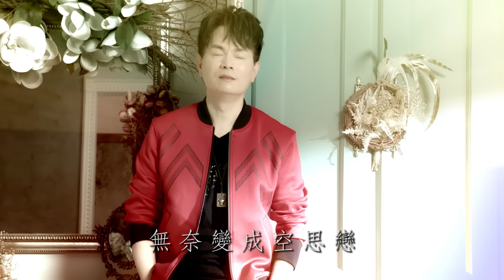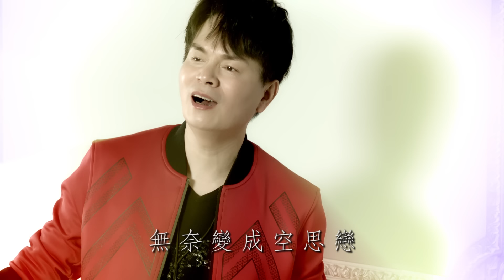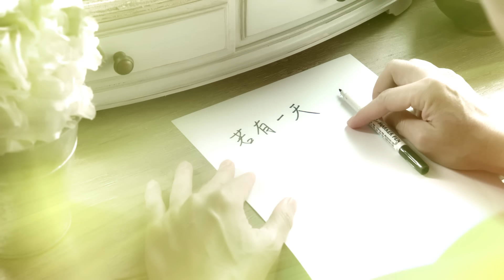李明洋-若有一天 (官方完整版MV) HD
禧多唱片

李明洋 最新專輯「問心肝」

~專輯曲序~
1.冷月
2.問心肝
3.若有一天
4.久年的戀歌
5.宜蘭雨
6.眼淚哭乎乾
7.愛你 愛你
8.你的心
9.放下
10.山圖一下

＊若有一天＊
詞：楚陽 / 曲：林久登
編曲：尤景仰 / 吉他：倪方來

若有一天我若袂當陪你身邊
請你原諒保重你自己
若有一天緣份註定到這為止
我會堅強笑笑送你離開

若有一天心愛的人漸漸變成過路人
擱再傷心怨嘆也是無彩工
若有一天青春戀夢無奈變成空思戀
無緣斷送佊段癡情的純情夢

2018~李明洋以一首（不得已）襲捲台語歌壇歌迷的心，並締造年度最佳賣座、最佳傳唱佳績。 2019~李明洋乘勝追擊，推出（過去的），流暢的演唱功力，加上八點檔戲劇片尾曲，歌戲合一的推波助瀾，緊緊扣住了歌迷（過去的）回憶。 今年~2020~ 是愛你愛妳的關懷年！ 李明洋再度與（不得已、過去的）詞曲創作人周韋杰三度合作，發行「問心肝」專輯，在這稍嫌不安的年代，明洋用成熟內斂的情感，一字一句吐露放不下的深深思念！
    專輯當中還收錄二姐江蕙封麥前已收，來不及發行的歌曲(若有一天)。
(若有一天)由唱功深厚的李明洋詮釋起來，亦賦予了歌曲扣人心弦的靈魂。
    還有(月落)的姊弟版(冷月)，完全跳脫明洋以前沒有的曲風。更以不同以往台語歌曲常規的編制，將(冷月)整體揮灑得淋漓盡致。在聆聽歌曲的同時，還能深深感受作者林久登和楚陽兩位老師為感情世界的獨特註解。
    (眼淚哭乎乾)道盡了男人有淚不輕彈，一旦崩潰決提那種撕心裂肺之痛。是任誰都會不忍卒睹。
    (放下)是簡志峰老師創作現代版的勸世歌。期望在人生旅途中，無論過去的喜、怒、哀、樂，都要試著放下。才能再裝進未來更多的美好。
    (2020我愛你)是明洋與黃明洲、吳舜華的聯手新作。期許大家珍惜身邊愛我們和我們愛的人。
    (山圖一下)是跟阿達對唱(有輸過沒驚過)在內地開出紅盤後，再度合作灌錄。”山圖”一詞在閩南語的意思是”小酌一下”。周韋杰老師運用閩南語的辭意發想，創作國語和粵語的歌詞。讓明洋與阿達詮釋另類的朋友歡聚小酌氣氛。聽完都想舉杯跟著(山圖一下)。
    專輯除了(問心肝)、(若有一天)、(冷月)、(眼淚哭乎乾)、(放下)、(2020我愛你)、(山圖一下)。還收錄了明洋擅長曲風，將來亦是K歌代表作的(久年的戀歌)、洪金昇老師為明洋量身打造的(宜蘭雨)、(你的心)。整張專輯曲風多元、唱片公司不惜成本，除了選歌相當用心外，更網羅唱片界的頂尖編曲老師陳飛午、尤景仰、項仲為、Joye,吉他老師倪方來、喬莎宏、項仲為、Joye……等老師，每位老師都是崗位上的翹楚大師來為專輯加分。每首歌亦由明洋親自操刀把關。為的就是在日漸萎縮的唱片市場，讓支持專輯的每個人都值回票價。這是一張百聽不厭、絕對值得您珍藏予大力推薦的專輯。